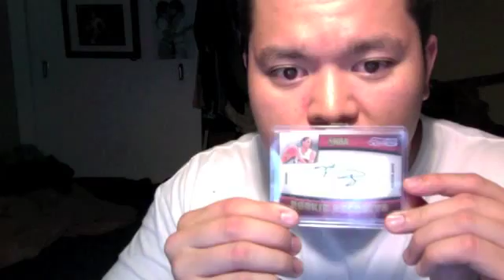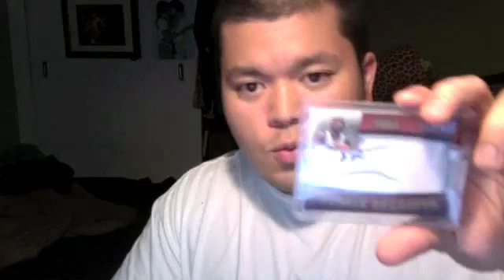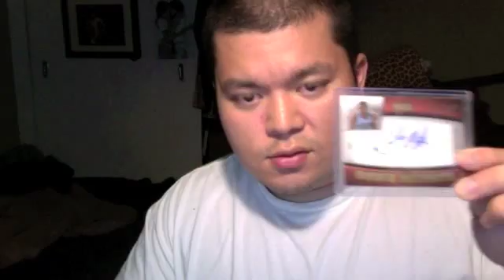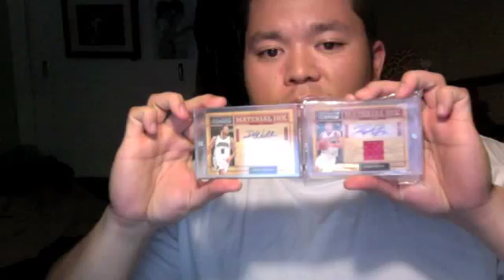09/10 Rookie Recruit Signatures Set Incomplete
Need Help Finishing this set, if you have any of these lemme know! Thanks!

108- Ricky Rubio
112- Tyler Hansbrough
117- Ty Lawson
120- Darren Collison
123- Rodrigue Beaubois
131- Sam Young
132- Dejuan Blair
133- Jodie Meeks
137- David Andersen
147- Patrick Mills
150- DeMar DeRozan